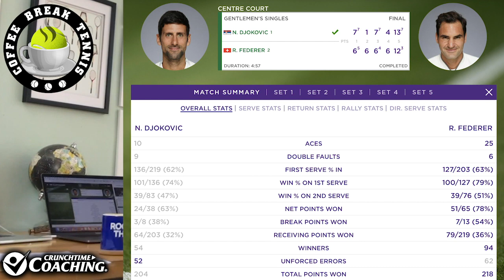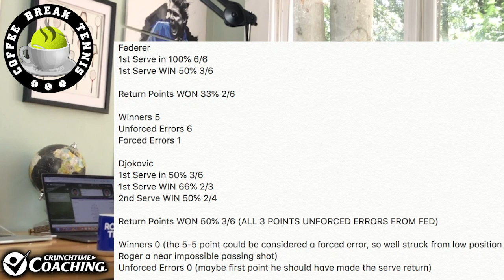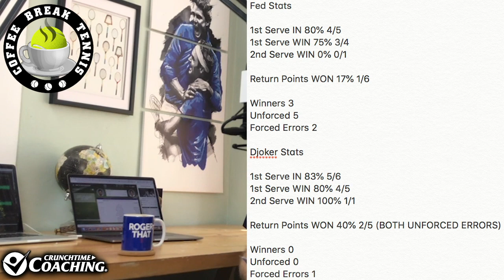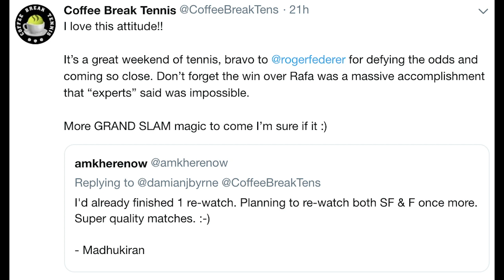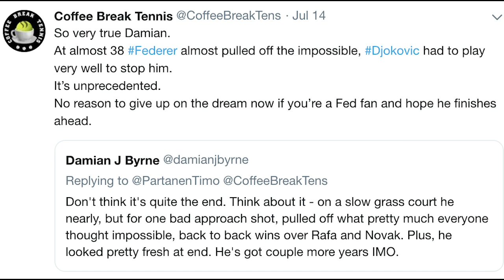Wimbledon 2019 - Did Federer CHOKE ?? | Coffee Break Tennis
Matt does the final video of the year on Wimbledon 2019...

Be a part of the FASTEST GROWING TENNIS TALK SHOW in the WORLD!!